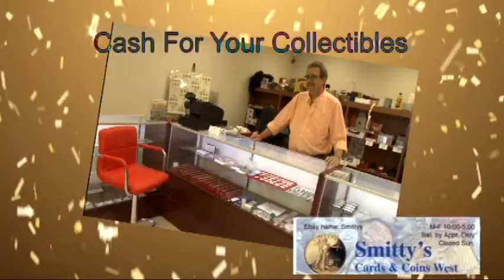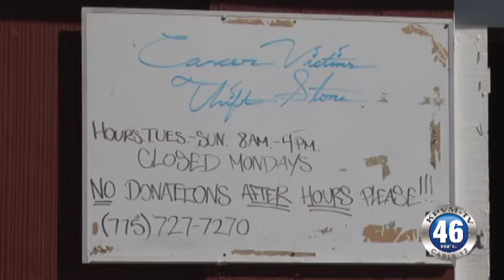02/11/2016 Cancer Victims Thrift Store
The Cancer Victim’s Thrift Store has a new crew. News 46 caught up with the bunch at their location on West Street.